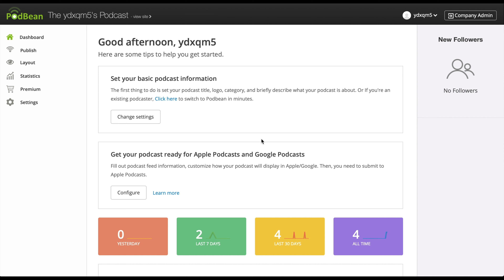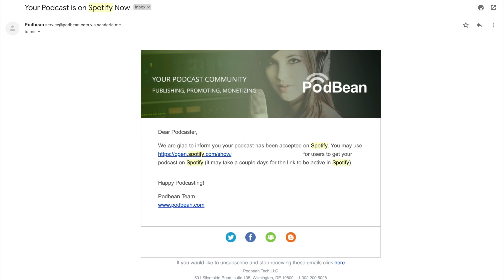Submit Your Podcast To Spotify With Podbean 2019 (Updated for 2020 In Pinned Comment)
Learn how to submit your podcast to Spotify through Podbean to get more listeners to discover your podcast.
Podbean is an easy and powerful way to start podcasting.  Podcast Hosting with No Limits, Built with Everything You Need for Podcasting Success.

Amazon Echo: